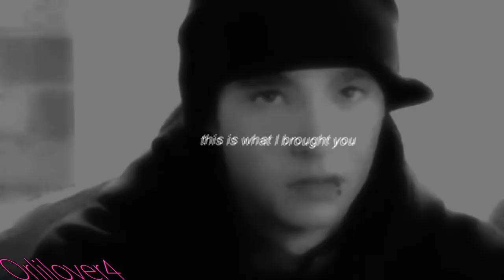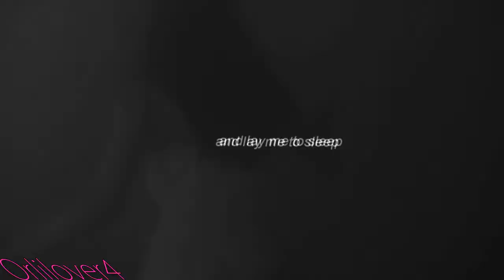[Tom Kaulitz] You promised to sing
This is I think the last part of Tom's killing.
The coloring is to bright but it has to be a little like that or else you see to much xD.. I hope its good if not just say it :)
I know I already used this song with ( kiss me dead) but i really liked this song xD

Song by
OvercastHeart
AFi - miss murder ( control remix )